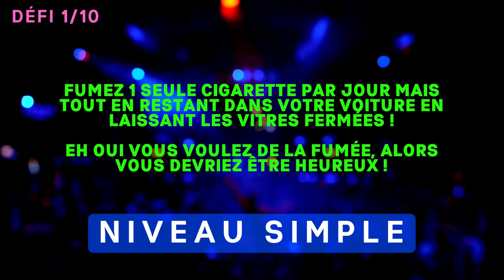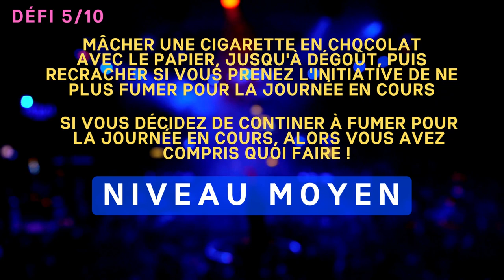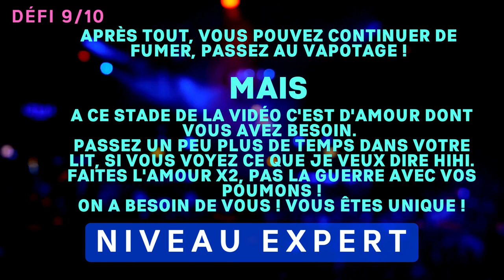COMMENT ARRÊTER DE FUMER ? 🎚️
Dans cette vidéo, je vous donne 10 défis à réaliser qui devraient calmer tous les fumeurs. On lève tous les tabous !😊

INSTAGRAM ⚡ shorturl.at/dly34
LINKEDIN ⚡ shorturl.at/aprsZ
FACEBOOK ⚡ shorturl.at/FPX59